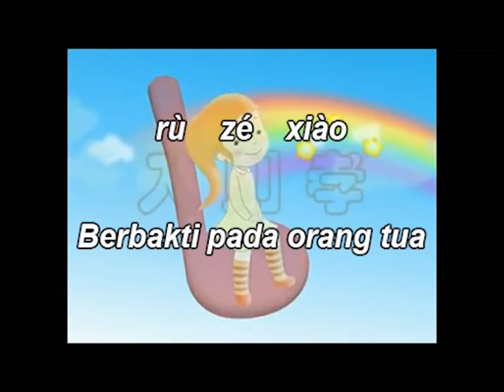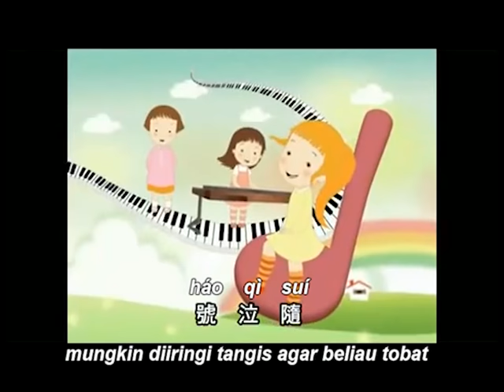Di Zi Gui 弟子规 (Bab 1 Berbakti)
Di Zi Gui (s=弟子规; t=弟子規; pinyin=Dìzĭ Guī|poj=Tē-chú-kui) atau Standar untuk menjadi seorang murid dan anak yang baik merupakan sebuah pendidikan budi pekerti yang ditulis oleh Li Yuxiu pada masa pemerintahan Kaisar Kangxi (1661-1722) dari Dinasti Qing. Isi buku ini didasarkan pada ajaran Kong Hu Cu; menekankan pada tingkah laku dasar untuk menjadi manusia baik serta memberi petunjuk untuk dapat hidup harmonis dengan orang lain.